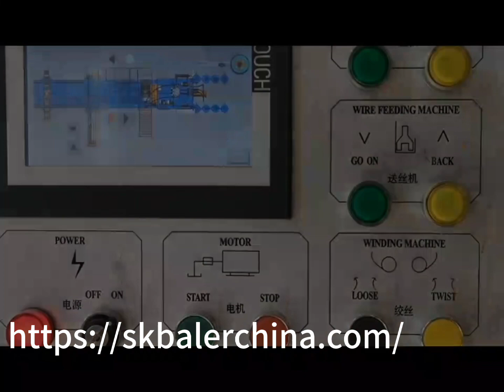How to keep the biodiversity?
Biodiversity usually refers to the variety and variability of life on earth and also known as the species richness and species diversity. But with the depletion of natural resources and the losses of habitat, the biodiversity is decreasing at a fast speed. Most of the reason is that we humans create thousands of pollutions into the ocean, land and air which will have bad effect on the environment we live, and the losses of biodiversity is the best evidence.